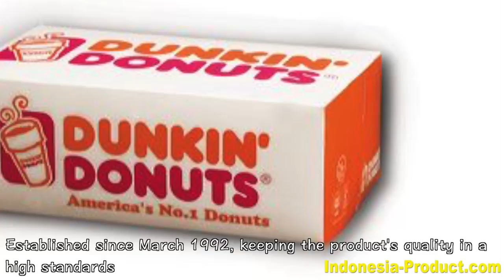Lithographic Offset Printing And Design Services Specialist In Surabaya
Bias Inter Grafika, specialized in Lithographic Offset Printing that produce different types of packaging for the Indonesian market as well as international market.  Running industrial machineries & equipments in packaging business since March, 1992. Providing products such as Brochures, Stationery, Calendars, Invitation, Greeting Card, Direct Mail, etc. All performed by highly trained professional also 100% dedication to quality, service, stake holder satisfaction and help to save the earth